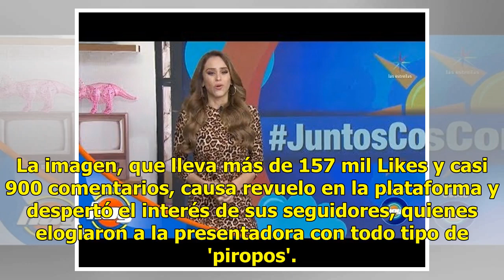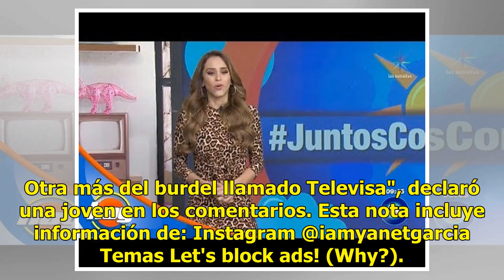"Casi se le ve hasta China": La 'Chica del clima' provoca en atrevido vestido de leopardo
Ciudad de México.- Luego de que la guapa conductora del clima en Hoy, Yanet García, mejor conocida c...